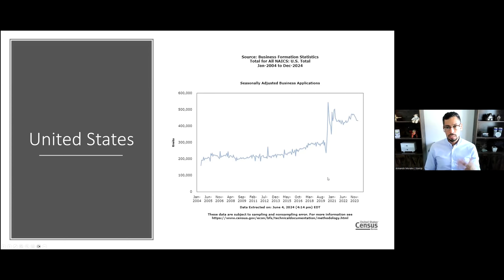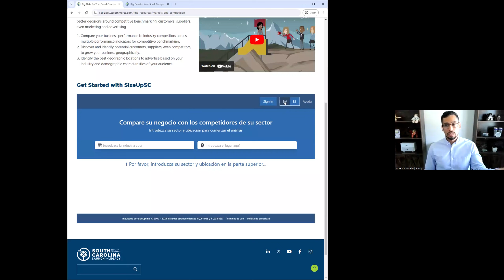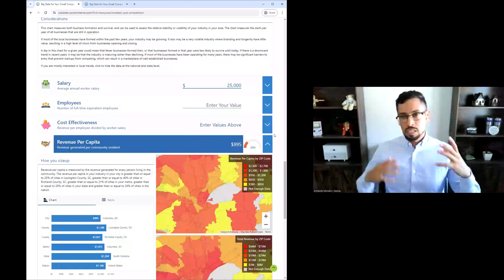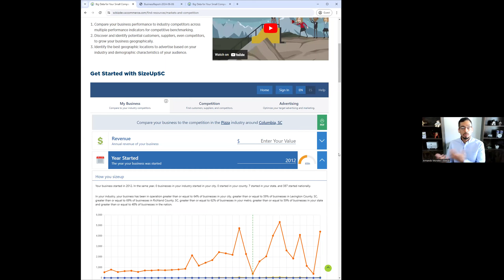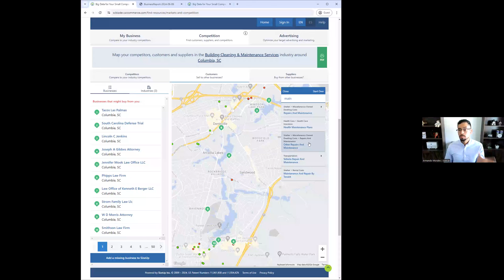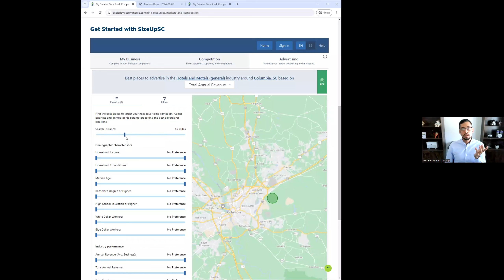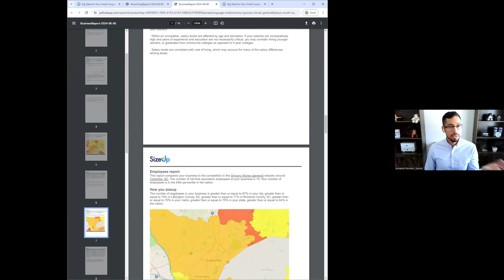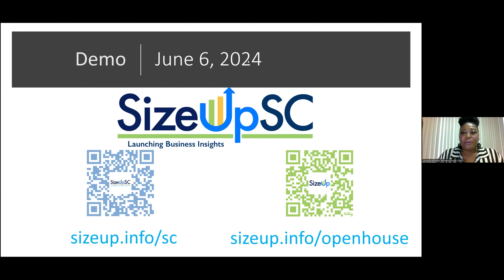SizeUp SC: Your Tool to Discover Customers, Suppliers & Competitors for Business Growth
This workshop will help small business owners discover the following with the SizeUpSC tool:

• Get business performance ranking compared to industry competitors
• Discover potential customers, vendors, and better understand your competitive landscape
• Optimize advertising to target ideal customer segments
• Analyze customer and employee characteristics around your business.